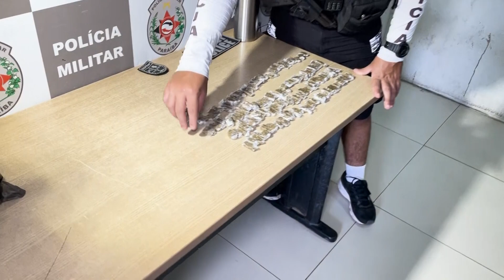Polícia Militar apreende drogas na manhã desta segunda (03), em Mangabeira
A polícia apreendeu drogas pela manhã desta segunda-feira (03) no bairro de Mangabeira, zona sul da Capital. Os homens que estavam com a droga conseguiram fugir.